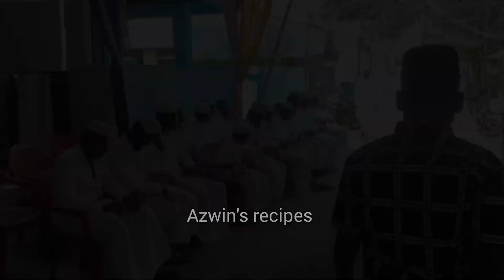SALMAN❤️HASANA / WALIMA / Big Day / Reception Day / Azwin's recipes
Hey makkaley!

In this video I shared my sister's son WALIMA